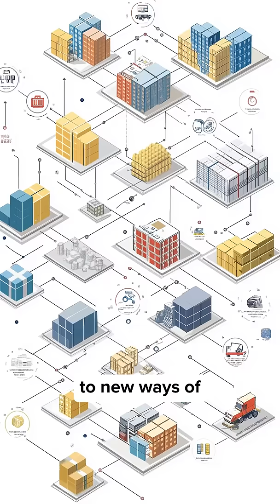Meet the blob that outsmarts engineers—no brain required.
It has no brain and no nervous system, but a slime mold solved a city-planning problem better than we did. How does that even work?